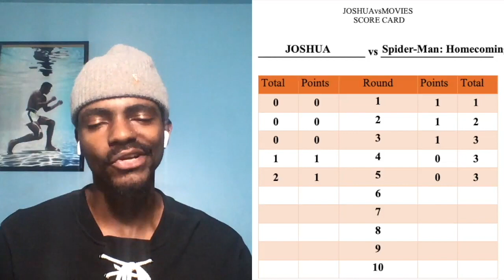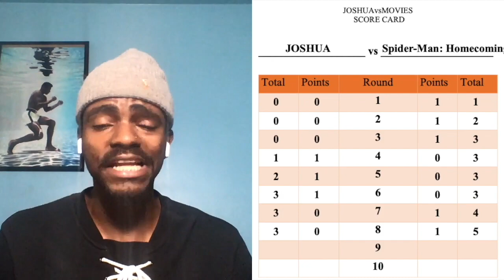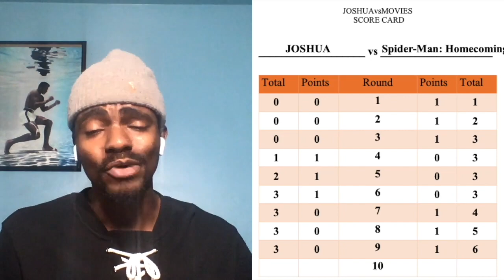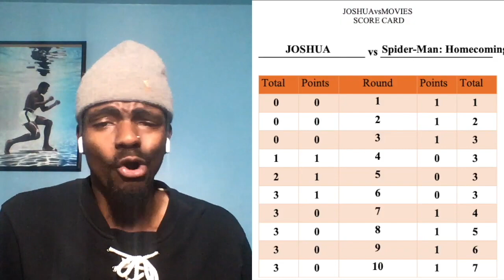SPIDER-MAN: HOMECOMING (2017) anxious to impress MOVIE REACTION & MOVIE REVIEW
Spider-Man: Homecoming arrives just in time for Labor Day. Does it live up to the other Spider-Man movies? This week, Joshua finds out. [Timestamps Below]

Personal Instagram: @JOSHUAvsSOCIETY
Podcast Instagram: @Infusionbreakdownshow

Round 1 : 2:41 (Construction Scene)
Round 2 : 4:01 (Peter's School Day Scene)
Round 3 : 6:03 (Peter Suits Up Scene)
Round 4 : 8:08 (Liz's Party Scene)
Round 5 : 10:22 (Spidey Tracker Scene)
Round 6 : 11:40 (Spider-Man In Maryland Scene)
Round 7 : 13:33 (Washington Monument Scene)
Round 8 : 15:37 (Staten Island Ferry Scene)
Round 9 : 19:55 (Prom Scene)
Round 10 : 22:40 (Spider-Man vs. Vulture Scene)

No movie escapes a fight ! Let me know what superhero movie to go against next !

Scoring Template

⁃ Plot/Story (1.0)
⁃ Acting/Actors (1.0)
⁃ Directing (1.0)
⁃ Score/Music (if any) (0.2)
⁃ Editing (0.3)
⁃ Visuals/Stunts (0.5)
⁃ Genre (0.5)